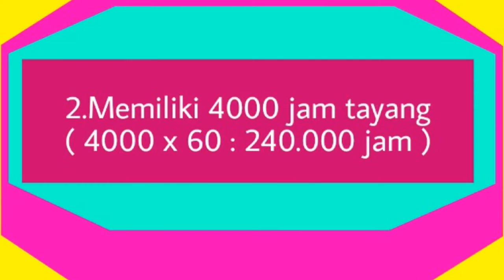6 Syarat Channel Youtube Di Monetize || Syarat Channel Youtube Di Monetisasi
6 Syarat Channel Youtube Di Monetize || Syarat Channel Youtube Di Monetisasi